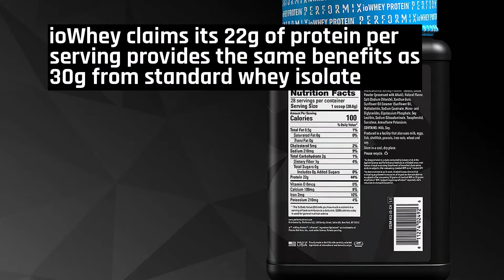Performix ioWhey Protein